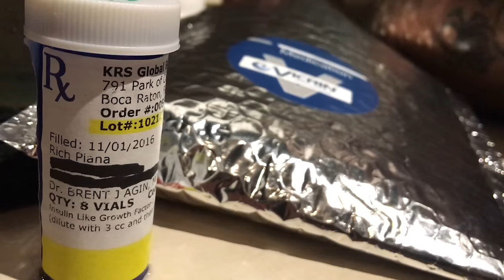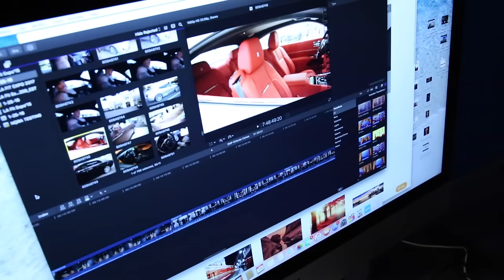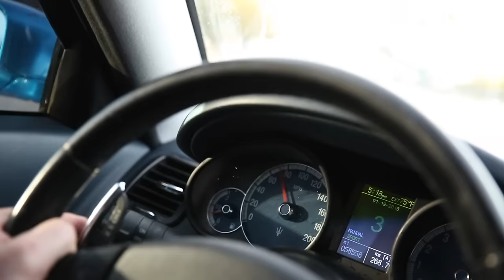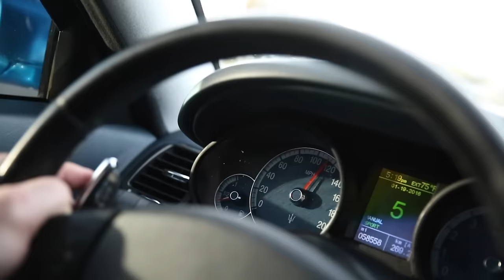THE RESURRECTION OF RICH PIANA - SERIES PREMIERE - DAY 1 - GETTING SHREDDED - LETS DO THIS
Welcome to the premiere of "The Resurrection of Rich Piana" series! Day 1 kicks off with a bang as we embark on a journey to get shredded and redefine our limits. Let's dive into this epic transformation together and make every moment count!

Join us as we channel the legendary Rich Piana's spirit of determination and dedication. It's time to push ourselves beyond our comfort zones, shred away the doubts, and unveil our true potential. Let's do this, one rep at a time!

Rich Piana workout, Fitness transformation journey, Gym motivation, Shredding tips, Resurrection series, Bodybuilding inspiration